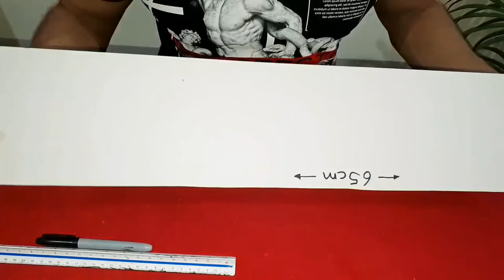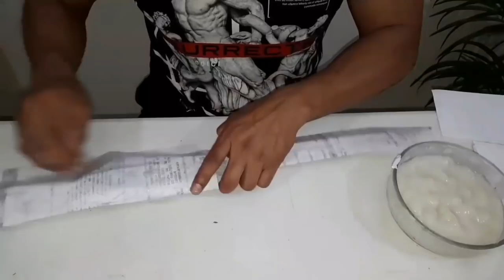COMO HACER UNA ESPADA ROMANA (GLADIUS)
Como hacer paso a paso la espada de soldado Romano con papel y cartón.

Algunos acsesorios más de esta armadura que puedes realizar desde la comodidad de tu casa son: